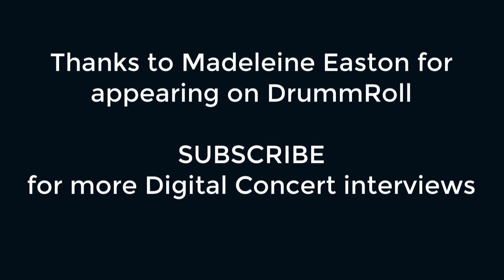Digital Concert interview Bach Akademie Australia Orchestra Madeleine Easton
Australian Artistic Director Madeleine Easton interviewed for Drumm roll.tv by Annabelle Drumm. Madeleine tells of her work in London, the forming of Bach Akademie Australia and their digital concert Saturday 1 August which is now complete: